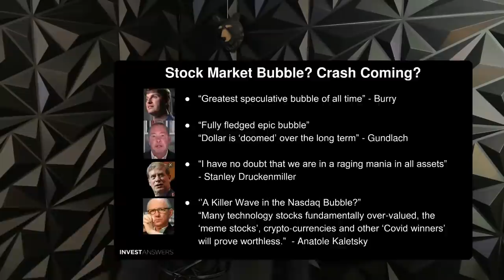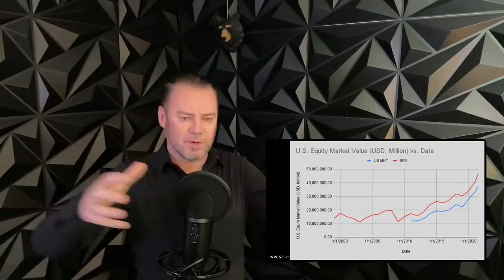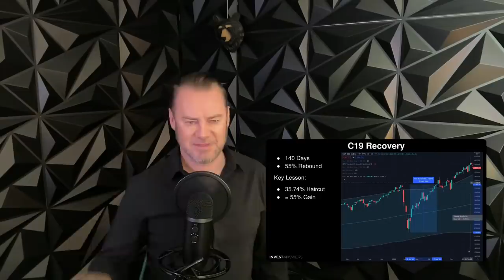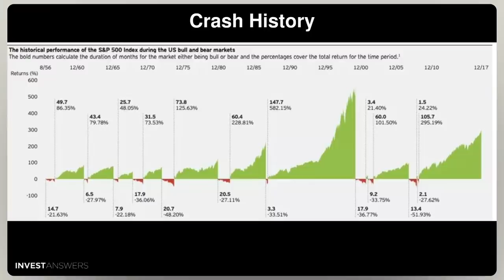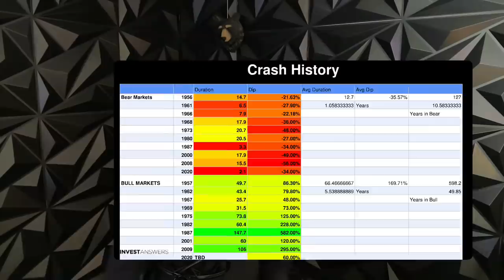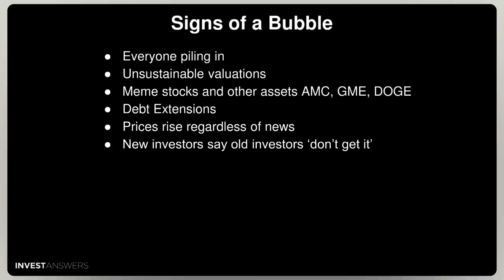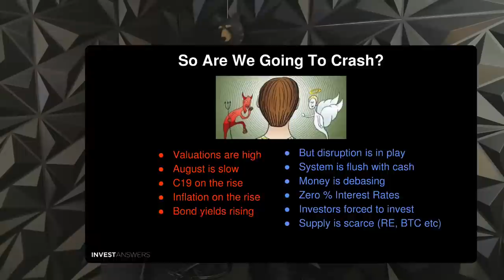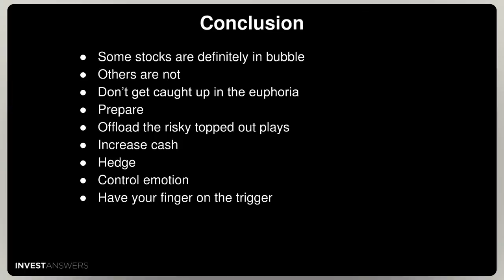LIVE: Stock Market - Boom or Bust! Where to next? How to Prepare!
Stock Market State of the Union

0:00 Disclaimer The opinions expressed in the video are for general informational purposes only and are not intended to provide specific advice or recommendations for any individual or on any specific security or investment product. It is only intended to provide education about the financial industry.

0:30 “Greatest speculative bubble of all time” - Burry
“Fully-fledged epic bubble”“Dollar is ‘doomed’ over the long term” - Gundlach
“I have no doubt that we are in a raging mania in all assets” - Stanley Druckenmiller
‘’A Killer Wave in the Nasdaq Bubble?” “Many technology stocks fundamentally over-valued, the ‘meme stocks’, crypto-currencies and other ‘Covid winners’ will prove worthless.”  - Anatole Kaletsky
Stock Market Bubble? Crash Coming?

1:00 What is a bit curious about the bears predicting an “epic market crash” is that we had one only 15 months ago.

2:00  Up nearly 5x in 20 years - driven by top 500 companies

7 Days
35.74% Crash

C19 Crash

140 Days
55% Rebound
Key Lesson:
35.74% Haircut
= 55% Gain

C19 Recovery

476 Days
100% Rebound

C19 Recovery to Today

Crash History

Duration Dip
Avg Duration
Avg Dip
Bear Markets

Everyone piling in
Unsustainable valuations
Meme stocks and other assets AMC, GME, DOGE
Debt Extensions
Prices rise regardless of the news
New investors say old investors ‘don’t get it’

Signs of a Bubble
 A company hits earnings estimates? The stock climbs. And if it misses earnings estimates by a mile? It still climbs. The story stocks seem unbreakable, and they are for a time.

Valuations are high
August is slow
C19 on the rise
Inflation on the rise
Bond yields rising

But disruption is in play
The system is flush with cash
Money is debasing
Zero % Interest Rates
Investors forced to invest
Supply is scarce (RE, BTC etc)

So Are We Going To Crash?

Conclusion
Some stocks are definitely in a bubble
Others are not
Don’t get caught up in the euphoria
Prepare
Offload the risky topped out plays
Increase cash
Hedge
Control emotion
Have your finger on the trigger